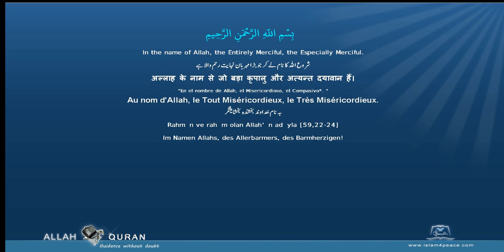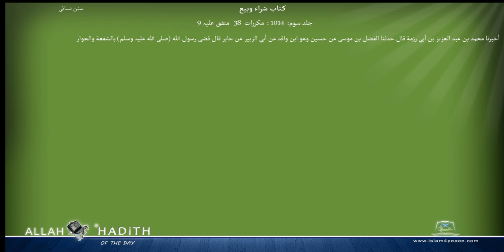Sunan an Nasai Arabic سنن النسائي044 کتاب شراء وبيع